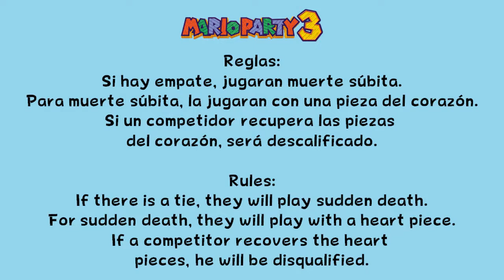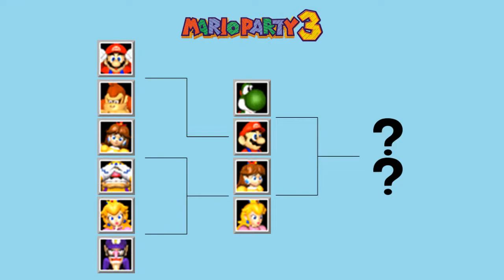Mario Party 3 (Duel) - Tournament / Torneo (February / Febrero 2019: 3/6)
Pipesqueak